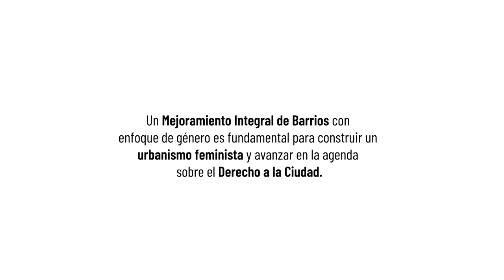Mujer y ciudad: Mamá Chila en Moravia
Mamá Chila es una mujer líder de procesos sociales y culturales en Moravia que muchos reconocen como “la madre del barrio”. Su labor corresponde a lo que hoy se nombra como sistema de cuidados, actividad que hace parte de la fuerza productiva del sistema dominante y de la base capitalista que conocemos y vivimos todos los días.
Su historia refleja el trabajo que realizan las mujeres cuidando a sus hijos y los hijos de otras mujeres, y que trasciende la dimensión familiar y barrial a una escala de ciudad, país, región y mundo. Las mujeres en los barrios no planeados llegan a la ciudad a tejer lazos vecinales que responden a una necesidad colectiva de sustento comunitario frente al alimento, el techo, la educación, la incidencia política y el disfrute.

Agradecemos a Mama Chila, Gloria Ospina y Natalia que nos compartieron su historia para el aprendizaje urbano.